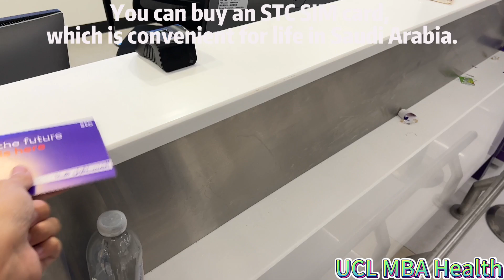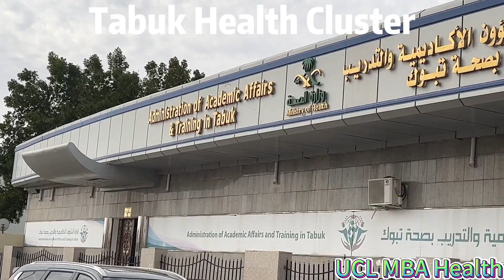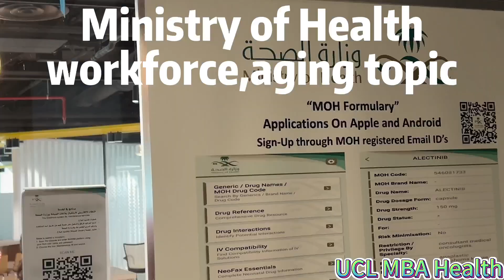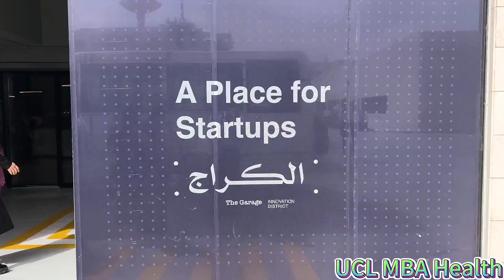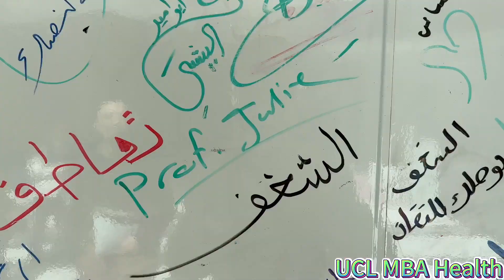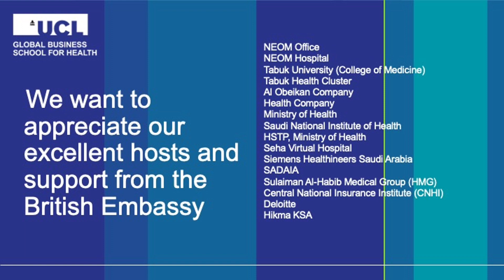Global Healthcare Challenge - KSA 23/24